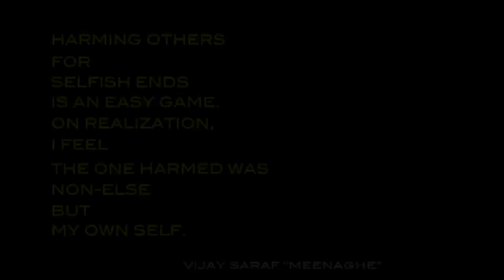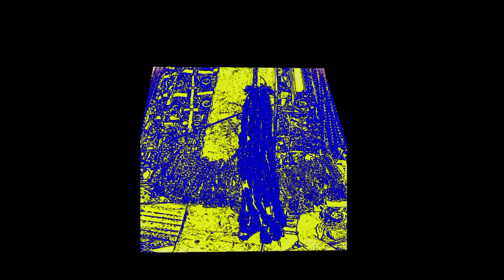"EK AADH JO MUJEA" Hindi Song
Conceived & written by Vijay Saraf Meenaghe, Translated in dogri by Chhatrapal, Music: Brij Mohan, Arranged by Kuldeep Sapru, Sung by: Vanshika Jaral, Produced by Meena Meenaghe Edited by Makhan Singh. Post Production at Verma Studio,Jammu, Paintings and Drawings shown in the video are for sale on request.